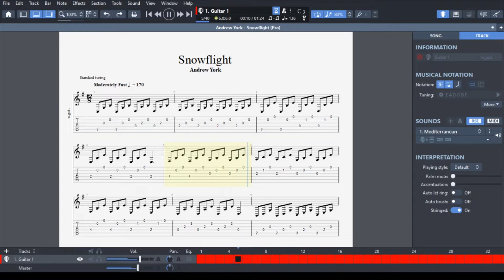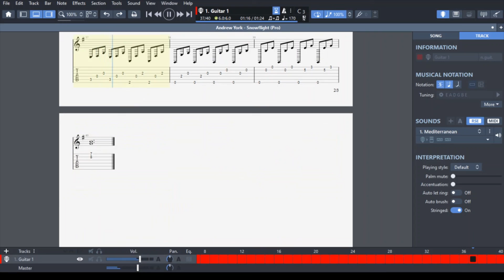Snowflight Trainer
Trainer video from 80-100% by 5% increments